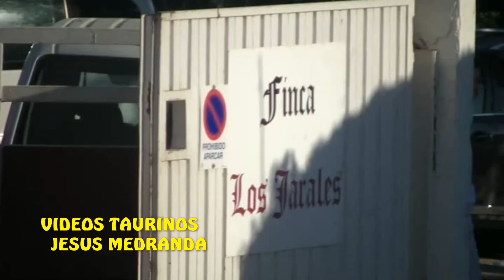Los Jarales...Concurso de Recortes 2017